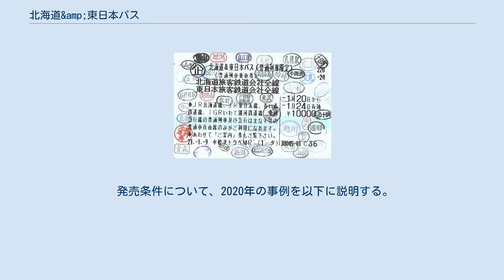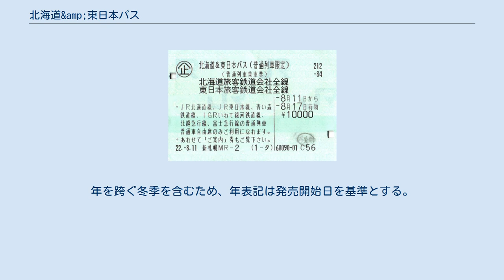北海道&amp;東日本パス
北海道&東日本パス（マルス発行） 北海道&東日本パス（ほっかいどうアンドひがしにほんパス）は、北海道旅客鉄道（JR北海道）、東日本旅客鉄道（JR東日本）が共同で発売する特別企画乗車券である。
 JR北海道・JR東日本・青い森鉄道・IGRいわて銀河鉄道（IGR）・北越急行の各鉄道線の快速、普通列車の普通車自由席並びにJR東日本のBRTが7日間乗り放題となるフリーきっぷである。
 JR北海道線 JR東日本・JR北海道・青い森鉄道・IGR・北越急行の5社の鉄道線の「快速列車」と「普通列車」の「普通車自由席」並びにJR東日本のBRTが利用でき、「乗り降り自由」となる。
利用者1名が利用開始日から連続した7日間での利用が可能。
春、夏、冬に発売されている。
 通用範囲は甲信越・関東・東北・北海道の4地方にまたがっており、新幹線や特急列車こそ（基本的には）利用できないが、幹線的な路線が多い通用各社線により、これらの地方の広範囲な自由旅行を可能とし、同時に世界遺産の日光（JR東日本）、平泉（JR東日本）を始めとする観光地、東京ディズニーリゾート（JR東日本）といった人気テーマパークも沿線に含んでおり、概ね日本の約半分の旅行が可能である。
 上記以外の設備（座席）を利用する場合は運賃のみが有効となり、 が、それぞれ別途必要となる。
 原則として普通列車(快速等含む)のみ利用可能であるが、一部例外として以下のような利用も可能である。
 性格が近く、発売と利用期間が重なる「青春18きっぷ」との比較では、下表のように本券のほうが1日あたりの単価や（東日本地域に限定すれば）利用可能路線・種別の面でのメリットがあるが、他方、利用エリアが限定される、複数人利用が出来ない、利用日が連続した日付でなくてはいけないなどのデメリットもある。
また、稚内駅〜枕崎駅間を在来線だけで移動する場合は「青春18きっぷ」だけだと移動が厳しいため、「青春18きっぷ」と「北海道&東日本パス」の組み合わせの方が良い事もある。
 2010年春季までのはまなす自由席乗車追加料金不要時のきっぷ 2017年春季発売分現在、以下の特典は廃止された。
 普通・快速列車のグリーン車自由席には別途グリーン券を購入すると乗車可能であるが、「中央ライナー・青梅ライナー」・「ムーンライトえちご」・「SLばんえつ物語」をはじめとした普通列車グリーン車指定席は利用できない。
また、「ホームライナー」などの定員制の列車にも整理券・ライナー券を購入することで乗車可能。
「リゾートしらかみ」「ムーンライト信州」や快速「エアポート」（uシート）など普通・快速列車の普通車指定席は、指定券を購入することで乗車が可能。
 2010年（平成22年）春季までは有効期間が利用開始日から連続した5日間で、「急行はまなす」の自由席に限り追加料金無しで乗車可能であった。
（指定席・寝台は料金券を追加しても利用不可。） 2010年（平成22年）夏季以降に関しては発売価格は据え置きされながらも有効期間が利用開始日から連続した7日間に延長され急行券・指定席券・寝台券など所定の料金券を買うことにより急行列車にも乗車可能となった。
但し、従来本きっぷのみで利用可能であった急行「はまなす」の自由席についても別途急行券が必要となり、この列車の利用者に限れば事実上の値上げとも取ることができる。
しかし従来は利用不可であった指定席（急行列車グリーン車指定席であっても可）・寝台が実費のみで利用できるようになった。
 以下の区間では、区間内の相互発着の場合に限り本きっぷのみで特急列車の普通車自由席に乗車できる。
いずれの路線も特例区間外にまたがって乗車した場合、また特例区間内であっても普通車自由席以外の座席を利用する場合は乗車した全区間の運賃・料金が必要となる。
 特例が適用される例 特例が適用されない例 2016年3月26日より、北海道新幹線については、『新青森〜新函館北斗』相互間に限り、特定特急券を別途購入すれば乗車することができる（北海道新幹線#乗車券の特例制度）。
なお、例外規定については特別急行券#特急料金不要の特例区間も参照されたい。
 ただし、特例区間を超え東北新幹線にまたがって乗車した場合、また特例区間内であっても普通車の空席以外の座席を利用する場合は乗車した全区間の運賃・料金が必要となる。
 特例が適用される例 特例が適用されない例 発売はJR北海道・JR東日本のみどりの窓口設置駅、...